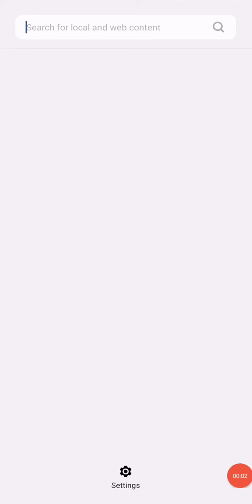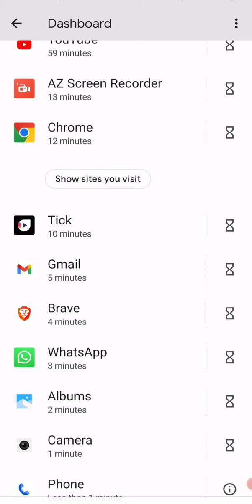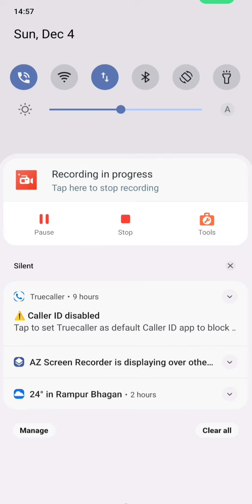How to check in phone information about using app all details in mobile hidden trick use mobile apps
mobile hidden tricks and features

फोन की खुफिया सेटिंग

hidden features in android phone
how check mobile hidden trick information

how check phone hacked not

how check mobile history

how check mobile location

how know mobile is hacked

how to check mobile data history

how to check phone function

how to check phone features

how to check mobile tracking or not

how to check phone tracking

how to check usage statistics

phone codes to check hacking

how to check phone life timer